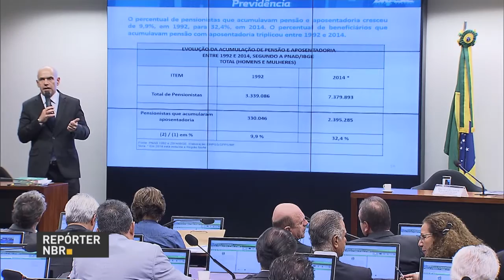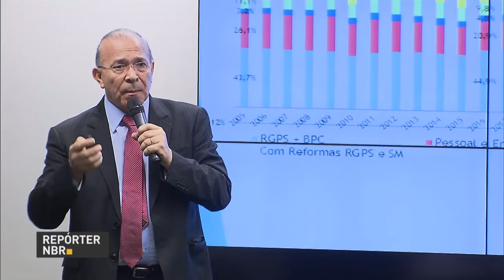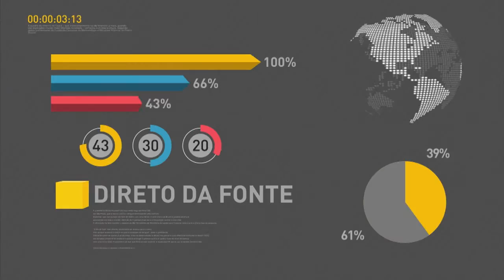Força Nacional permanecerá por mais 20 dias no Espírito Santo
REPÓRTER NBR 20H - 15.02.17: Ministério da Justiça prorrogou por mais 20 dias a permanência da Força Nacional no Espírito Santo. E mais: segundo ministro da Casa Civil Eliseu Padilha, a proposta de reforma da previdência social deve ser aprovada pelo Congresso ainda neste semestre. Veja também: no ano passado, a área portuária brasileira movimentou quase um trilhão de toneladas em mercadorias.